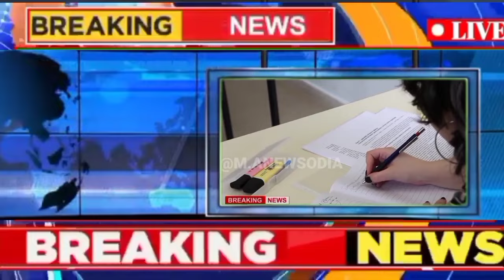Matric Result 2024 Date | Matric Result 2024 Odisha | 10th Result 2024 Date Odisha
ମାଟ୍ରିକ ରେଜଲ୍ଟ ତାରିଖ କୁ ନେଇ ଆସିଲା ବଡ Update // 10th results Big update

Matric Result 2024 Update | 10th Class Result Odia 2024 Expect Date | BSE Odisha

10th Exam Result Final Date Odisha 2024 - Matric Exam Result Update Today - BSE Odisha Result Date

+2 Exam Result 2024 Odisha - 12th Exam Result Date - CHSE Result Odisha - Plus Two Result Date

+2 Board Exam 2024 ll chse odisha new exam pattern 2024 ll+2 exam question pattern 2024 chse odisha

ଚିଠି ଆସିଲା CHSE Exam 2024, ପରୀକ୍ଷା ଚେଞ୍ଜ, chse odisha, +2 2nd year,

CHSE ଚିଠି ସିଲାବସ ଓ ପାଟର୍ନ, syllabus and question pattern of 2024 chse board exam

+2 Exam Mark Distribution & Exam Pattern 2024 | +2 Question Pattern 2024 | CHSE Odisha

+2 ବୋର୍ଡ ପରୀକ୍ଷା ପାଇଁ New Question pattern Declare CHSE, +2 board exam Upadate

Your Query's:-
+2 exam result 2024 odisha
12th exam result date
chse result odisha
Plus two result date
exam result
Plus two board exam result 2024
result
chse exam result 2024
how to check Plus two result 2024
breaking news
+2 board exam
+2 board exam result
Board exam result
+2 board exam result date 2024
+2 exam result date 2024
+2 exam final date 2024

#+2boardexam2023
#+2examnews
#+2exam2023date